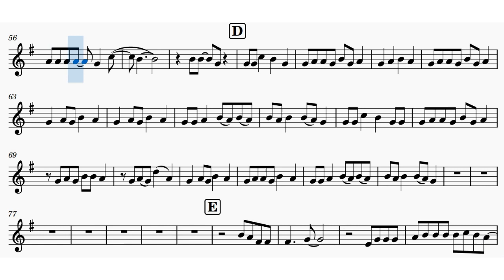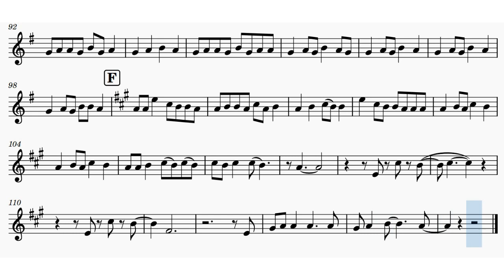𝓑𝑻 👸👦💞 𝑳𝓞𝑽𝑬 𝑺𝑻𝓞𝑹𝒀, 𝑻𝒂𝒚𝒍𝒐𝒓 𝑺𝒘𝒊𝒇𝒕🌹🌎SLOWER.🎵SHEET. Play🎻 like 🔥𝓚𝓪𝓻𝓸𝓵𝓲𝓷𝓪 𝓟?⏬💖violincover✨,☼𝐅𝐚𝐬𝐭=𝟏.𝟐𝟓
𝓑𝑻 👸👦💞 𝑳𝓞𝑽𝑬 𝑺𝑻𝓞𝑹𝒀, 𝑻𝒂𝒚𝒍𝒐𝒓 𝑺𝒘𝒊𝒇𝒕🌹🌎 SLOWER.🎵 Music SHEET. ☼𝐅𝐚𝐬𝐭=𝟏.𝟐𝟓. 💖✨
- Love Story, Violin Cover by 𝓢𝓸𝒇𝓲𝓪 𝓥 𝟒𝟎𝐤+ 𝐯𝐢𝐞𝐰𝐬